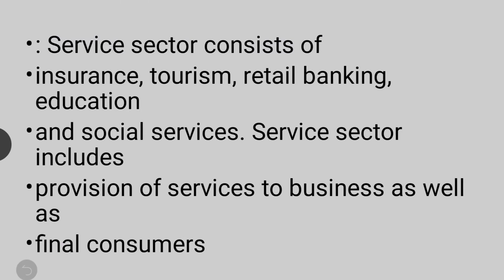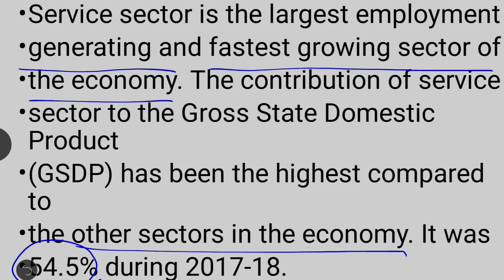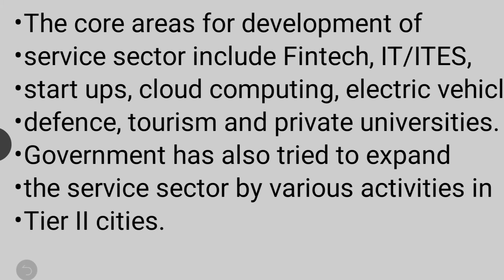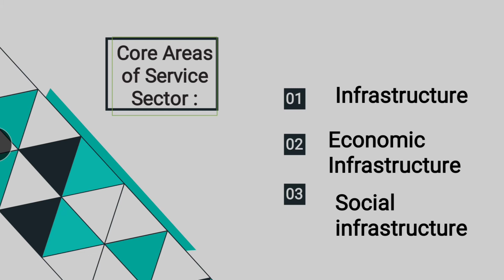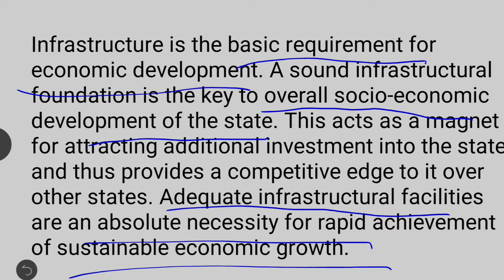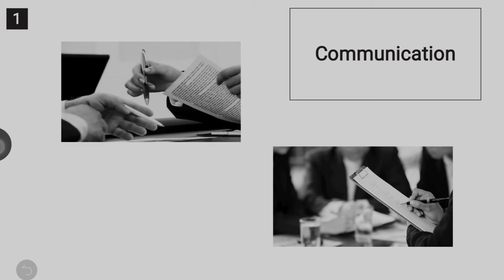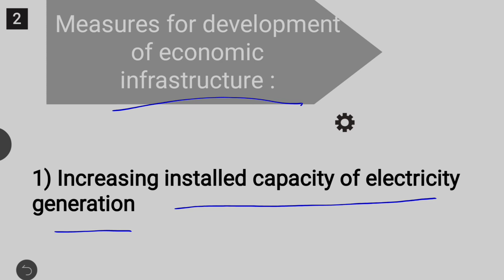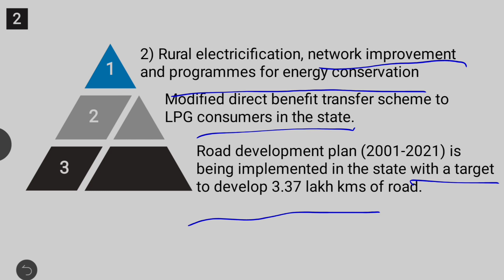service sector||core areas of service sector||class 11th Economics|| Commerce||chapter:04part:04